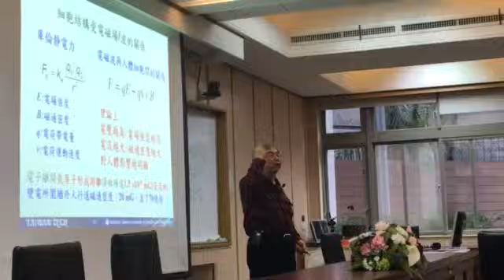蕭弘清談電磁波的問題2